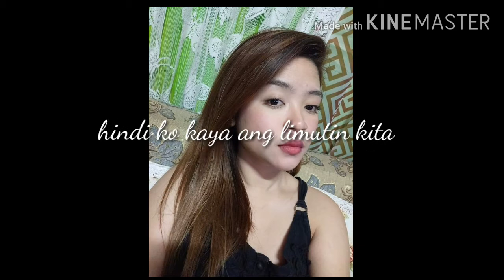(Hindi ko Kaya | with lyrics)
`song cover | Hindi ko Kaya, by: Richard Reynoso( official song lyrics)

`Please support the original song artist.